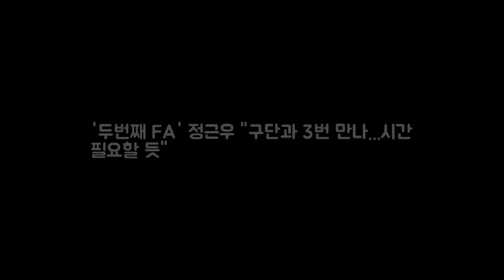두번째 FA 정근우 구단과 3번 만나...시간 필 DKO 뉴스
OSEN=인천 최익래 기자] 학부모 자격으로 아이를 지켜보러 온 정근우(35)가 프리에이전트(FA)에 대한 이야기를 했다. 사단법인 한국프로야구선수협회(이하 선수협)는 4일 정오부터 인천 남동체육관서 유소년 야구클리닉 빛을 나누는 날 행사를 개최했다. 이날 행사에는 이대호(롯데) 김광현(SK) 나성범(NC) 구자욱(삼성) 등 구단별 주축 선수들이 함께 했다. 이날 행사는 멘토링 원포인트 레슨 이외에도 선수들과 유소년 학생들이 한 팀이 돼 진행하는 캐치볼과 펑고 챌린지 대회 등 다채로운 프로그램으로 꾸며졌다.

스타투데이 - New videos evr